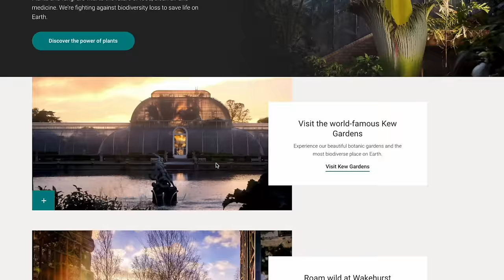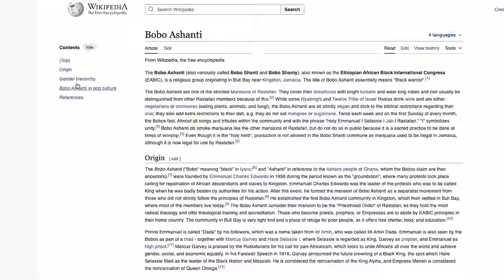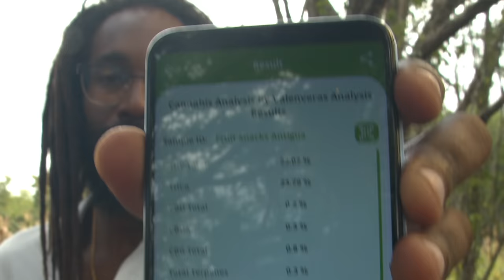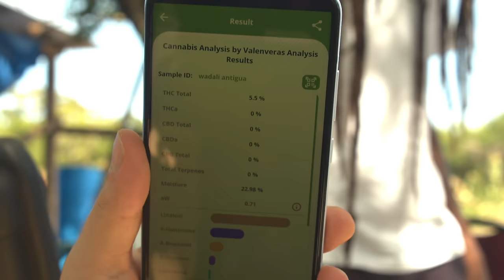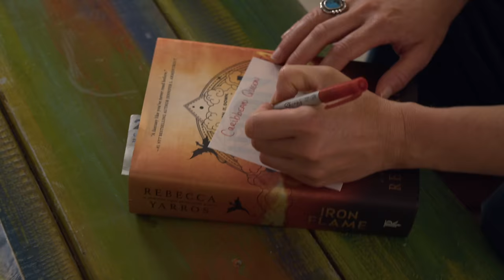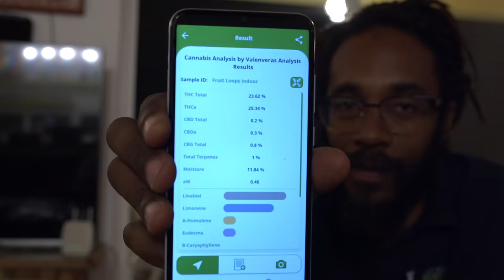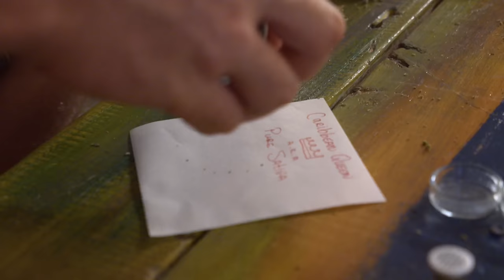Pure Sativa Landrace preservation and Pheno hunt with Rastafari Church in Antigua | Humboldt Seed Co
Join The Humboldt Seed Company's Chief Science Officer - Ben Lind and Dr. Machel Emanuel on a Pheno hunt of the "Caribbean Queen" aka "Pure Sativa" in the Caribbean

This preservation landrace project is over 7 years in the making and today you get to come with us as we see the results of selective breeding and preservation of the Caribbeans Landrace Cannabis Strains.

A Pheno hunt film about the Rastafari Church on the Caribbean island of Antigua and Barbuda with the Humboldt Seed Company and Dr. Machel Emanuel

We dive into the history of Cannabis in the Caribbean the history of Landrace genetics from the region and talk about the "Pure Sativa" aka "Caribbean Queen" Landrace Preservation Project.

Genetics from the Caribbean. For the Caribbean and pheno hunting for a better future.

We tag along with the Humboldt Seed Company as they pheno hunt through hundreds of the landrace preservation of the Pure Sative / Caribbean Queen. (Cannabinoid and Terpene tests with the NEO SPECTRA)

We get to sit down with Prophet Rohan from the Rastafari Church of Antigua and Barbuda and hear a little about the connection to cannabis as a plant and religious practice.

The Trip wouldn't be complete without getting to meet Regis Burton, the CEO of the Cannabis Authority of Antigua and Barbuda. We get the low down on the laws in Antigua (the first Caribbean country to legalize cannabis for religious purposes)

Cannabis was finally back in the hands of the Rastafari and the world needs to take a page from the book of Antigua and Barbuda's Cannabis Policy.

Timestamps:
0:00 - What is the Global Pheno Hunt?
0:47 - Meeting the Caribbean Queen aka Pure Sativa
2:10 - Story of bringing ancient cannabis genetics back to the Caribbean
3:25 - History of Cannabis in the Caribbean with Dr.Machel Emanuel
7:02 - Finding a local connect and testing the Wadadli
9:18 - Meeting the Prophet Rohan from the Rastafari Mansion Bobo Ashanti (EABIC)
11:01 - Start of the Pheno hunt of Pure Sativa
12:24 - Finding the Prophet's Unicorn
15:02 - Why Humboldt Seed Co is breeding Caribbean Landrace Cannabis
16:05 - Findings from first landrace and pure sativa crosses in Caribbean
16:50 - How Ben found the Landrace from the Caribbean (Trinidad and Tobago)
20:40 - Terps and Aroma of the Caribbean Queen aka Pure Sativa Landrace
21:25 - Thoughts of the Caribbean Queen from the Authority
23:06 - 12/12 from seed, clean water, and volcanic soil
23:48 - Potency test, Cannabinoid, and Terp test of the outdoor Caribbean Cannabis
26:35 - Selecting the unicorn bud for catalogue and testing
30:11 - NEO Spectra tests of Cannabinoid and Terp of other island samples
31:55 - Roasting the Caribbean Queen aka Pure Sativa for Testing
35:56 - Interview with CEO of Antigua and Barbuda Medicinal Cannabis Authority
39:16 - Thoughts about the Cannabis Movement in Antigua and Barbuda
42:28 - Where is the Next Pheno Hunt?

Humboldt Seed Company is a cannabis seed company based in the U.S. state of California. The company was founded by Nathaniel Pennington in 2001 in the Emerald Triangle of Northern California.

The company holds a database of Cannabis phenotypes covering thousands of individual plants, and an inventory of their seeds or living plants. Samples were obtained starting in 2018, in "phenotype hunts" with the participation of California growers.

In 2022, it was the first company to register autoflowering cannabis in Colombia.

Also in 2022, the company created the first scratch and sniff cannabis product packaging, incorporating terpenes matching the sealed contents.